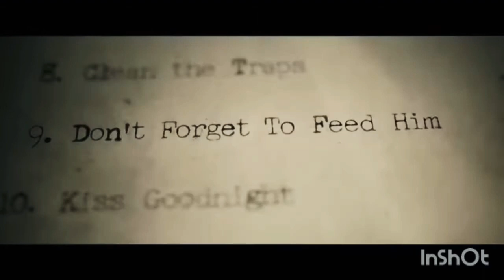The Boy [Horror Movie] Trailer 1 For 2016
Hello Gayaj My Name Aelbesrodsa
Arab Sat Dekhra Hoo
InShot Trailer
Is My Chenal For There Session
1. Movies Trailer
2. HOT Movies Trailer
Gayaj My Movies Videos Day :-
3 Day Movie Video Trailer 1. Movies Trailer And 2. HOT Movies Trailer
2. Ma Horror Movie [ HOT MOVIES OR ]
1. Ma Action Movies  ; Sci-Fi Series ; Adventure Movies ; Time Travel Movies ; Magic Fantasy Movies ; Greek Mythology Movies ; Angel Movies ; Web Series.

OKFRIENDS!
Byyyyy!